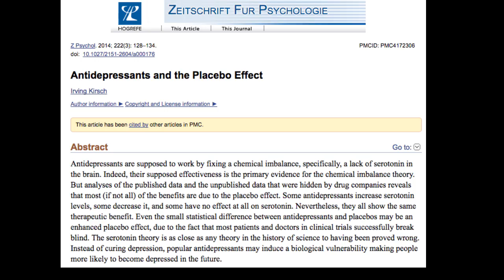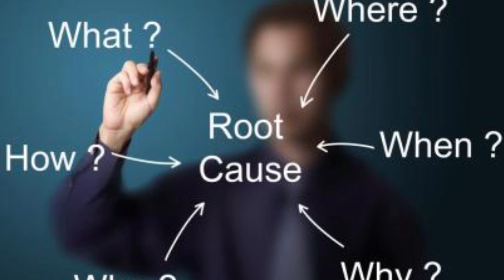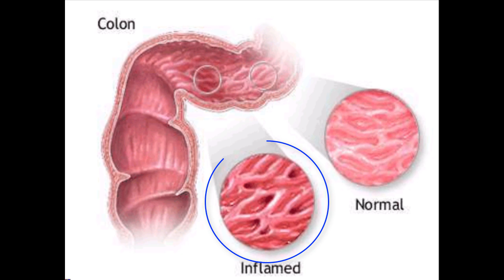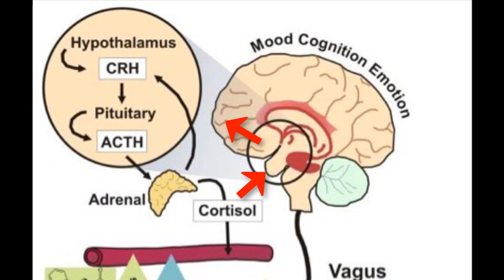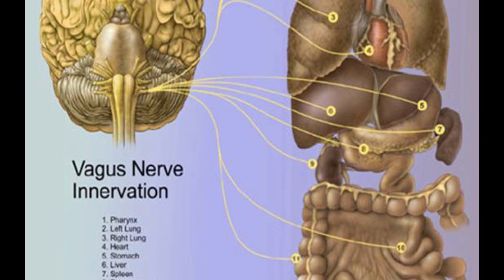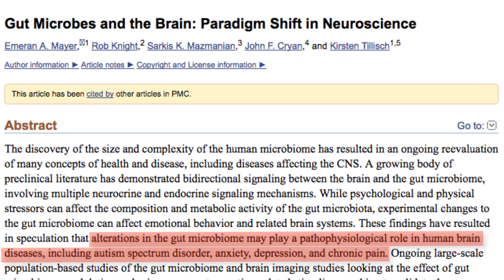Inflammation and Depression